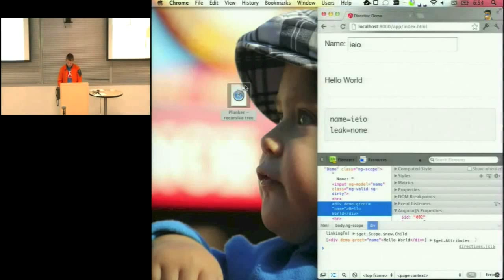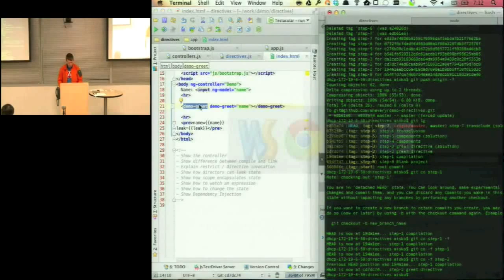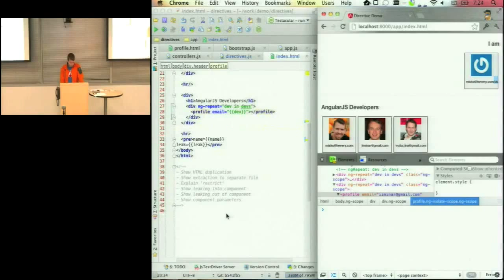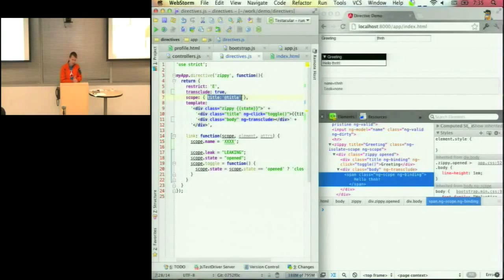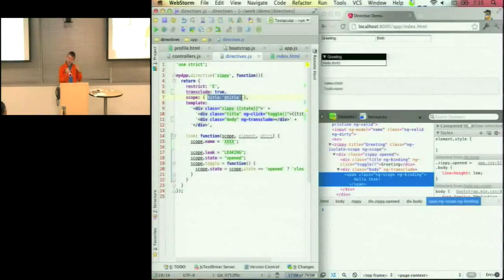Writing Directives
Directives explained from top to bottom by their creator!  From the Sep 2012 Mountain View meetup, Misko Hevery walks through how directives work in AngularJS.